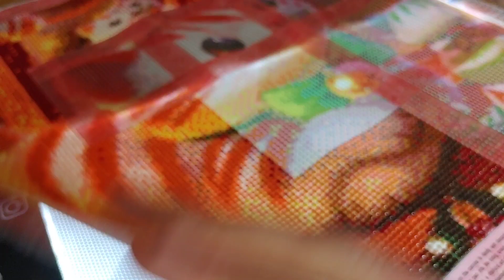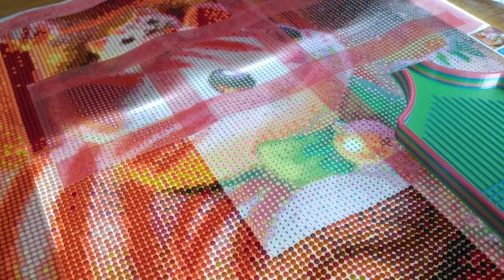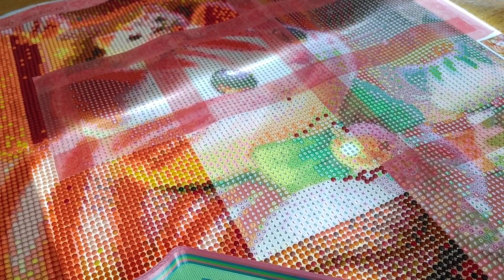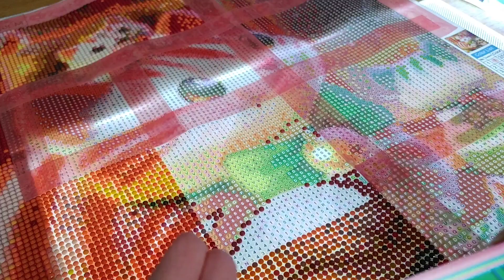[Diamant painting] Achat Amazon et nouvelles Médecin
↓ DÉROULE POUR LES INFOS ↓

CRAYON AMAZON

Stéphanie xxx